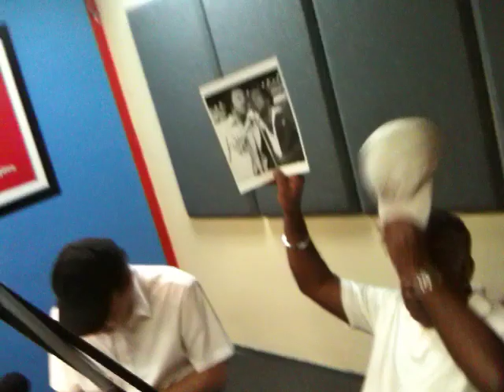CHEO FELICIANO JUNTO A RUBEN BLADES EN EL SHOW DEL CACIQUE POR Z 93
Encontré este video y quise compartirlo con ustedes